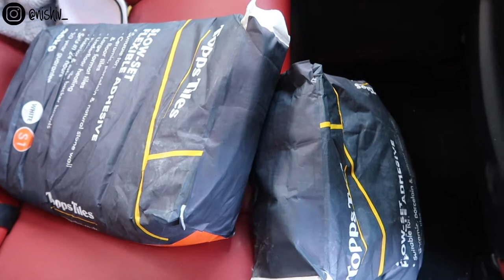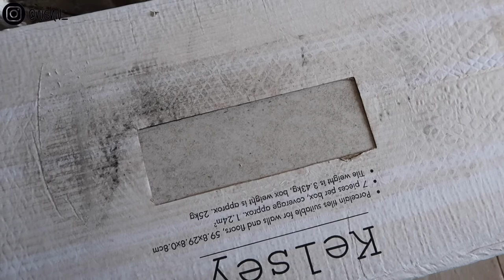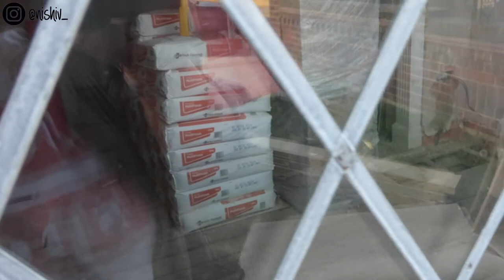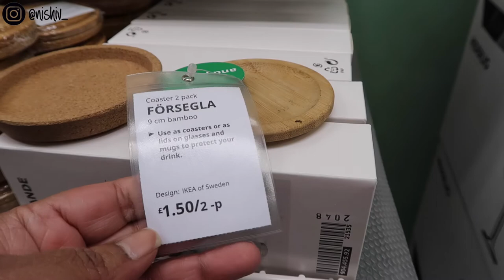Dealing With Sexist Builders Renovation Week 6 Vlog / Nishi V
Renovation Week 6